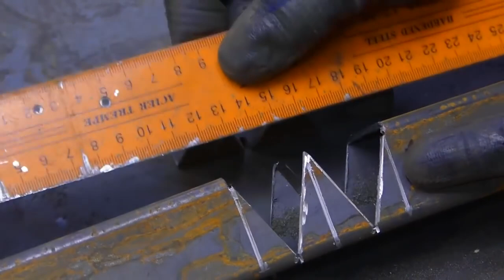6 Secrets Of The Profile Pipe! WHY DON'T WELDERS TALK ABOUT IT ?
Friends, my name is Sergey! I am the author of the channel DIY workshop.